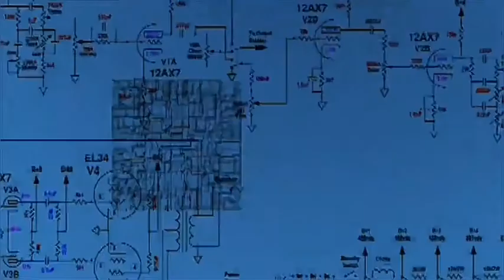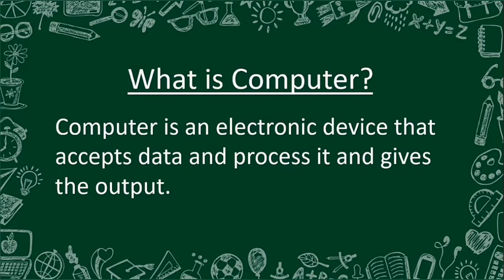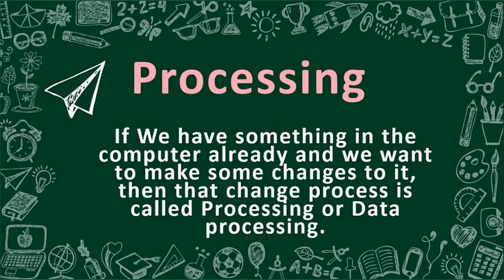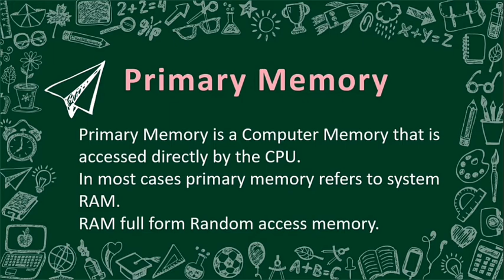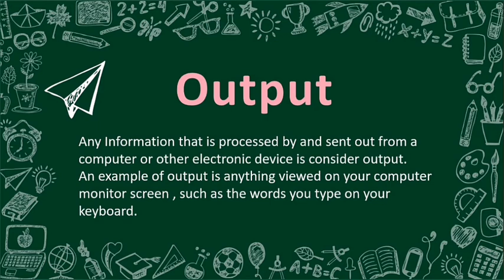Computer Basic Knowledge In Odia | କମ୍ପ୍ୟୁଟର କ'ଣ? | step by step | EffectiveOdia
Hi

In this video i'm talking  Basic Computer knowledge in Odia.
Computer
A computer is a machine that can be instructed to carry out sequences of arithmetic or logical operations automatically via computer programming. Modern computers have the ability to follow generalized sets of operations, called programs. These programs enable computers to perform an extremely wide range of tasks.
What is computer and explain?
A computer is a programmable device that stores, retrieves, and processes data. ... The term was later given to a mechanical device as they began replacing the human computers. Today's computers are electronic devices that accept data (input), process that data, produce output, and store (storage) the results.
What is a computer and its uses?
Computers are used to control large and small machines which in the past were controlled by humans. They are also in homes, where they are used for things such as listening to music, reading the news, and writing. Modern computers are electronic computer hardware.
Who uses computer?
Computers are used in so many fields in our daily life. From Engineers to Doctors, Students, Teachers, Government Organization they all use computers to perform specific tasks, for entertainment or just to finish office work. Computers have made our life easier
What is importance of computer?
Computer is an electronic device used in almost every field even where it is most unexpected. ... Computer has become very important nowadays because it is very much accurate, fast and can accomplish many tasks easily. Otherwise to complete those tasks manually much more time is required.
What are the types computer?
The four basic types of computers are there:
Supercomputer.
Mainframe Computer.
Minicomputer.
Microcomputer.
What is the purpose of using computer?
The purpose of the computer is to perform calculations, store information, retrieve data and process information. A computer has programmed data or computer language that tells the computer how to fulfill its purpose. The computer will only do what it is programmed to do.

Effective Odia channel you can see all the details about the computer and all the career information and some unknown facts that you never knew.
Because i want the people of Odisha to know everything about computers and learn some new things.

I want the people of Odisha to stay in Odisha and Make Their own future.

All the videos on my channel are based on Odia language.

Please subscribe my channel and do not forget to like and share my video and stay connect with us by commenting and let know changes need to make every new update.

EffectiveOdia
Jai Jagannath